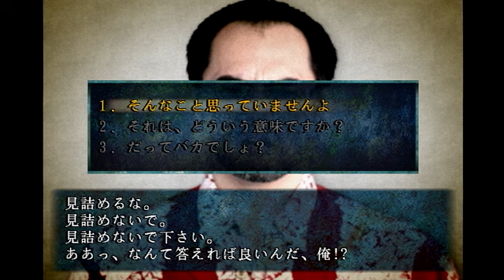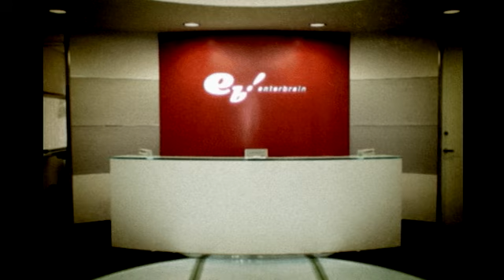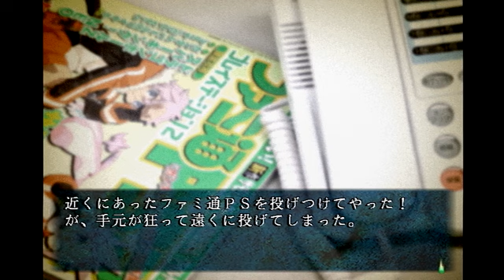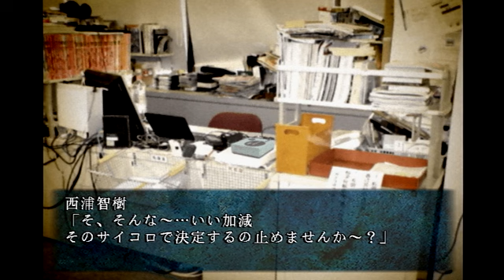犯人探しゲーム開幕【朗読】四八(仮) 第63話「犯人は誰だ！その1」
自分達用に作ったグッズですがよかったらどうぞ！↓
各シリーズの再生リストはこちら！↓
モーソルのプライムによるPS2ソフト「四八(仮)」のゲーム実況プレイ動画です。